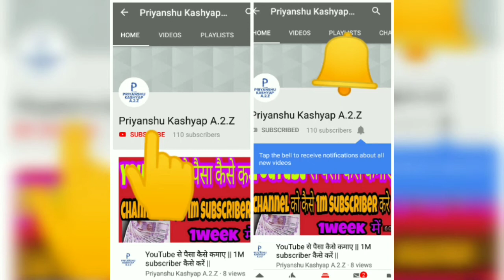|| Pulsar 150 Ug5 ABS model full review ||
Kya hal ha bhai log ka ... Hope karta hu thik hoga mare thra ...!!
Yeah video pulsarug5150ABS ka barra ma ha joo kii lunch hoo gye ha ...!!